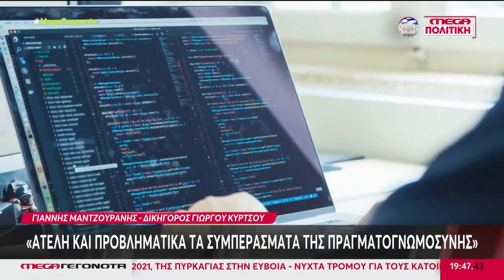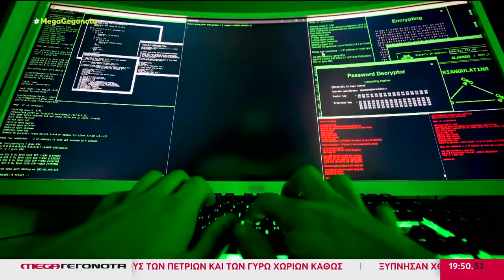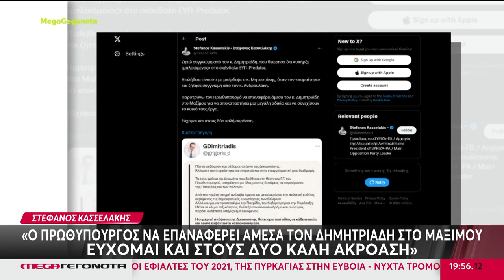Υποκλοπές - δίωξη σε 4 εταιρείες για παραβίαση απορρήτου των επικοινωνιών